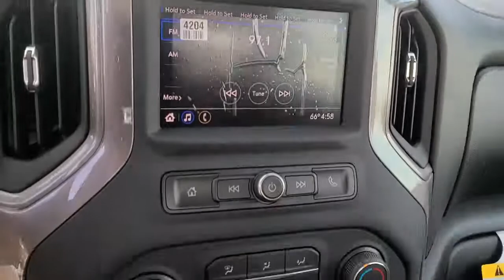2021 Chevrolet Silverado_3500HD Bixby, Tulsa, Glennpool, Broken Arrow, Owasso, OK MF160759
Summit White New 2021 Chevrolet Silverado_3500HD available in Tulsa, Oklahoma at Mark Allen Chevrolet. Servicing the Bixby, Glenpool, Broken Arrow, Owasso, OK area.
2021 Chevrolet Silverado_3500HD Work Truck - Stock#: MF160759 - VIN#: 1GB4YSE7XMF160759

16837 S US 75 Hwy

 Price includes: $2250 - Chevrolet Consumer Cash Program. Exp. 02/01/2021
Preferred Equipment Group 1WT|3.73 Rear Axle Ratio|17 Painted Steel Wheels|Front 40/20/40 Split-Bench Seat|Vinyl Seat Trim|Suspension Package|Radio: Chevrolet Infotainment 3 System|Steering Wheel Mounted Electronic Cruise Control|Rubberized-Vinyl Floor Covering|120-Volt Instrument Panel Power Outlet (400 watts)|Front Chrome Bumper|Front License Plate Kit|Integrated Trailer Brake Controller|4-Way Manual Driver Seat Adjuster|Rear 60/40 Folding Bench Seat (Folds Up)|4-Way Manual Passenger Seat Adjuster|Power Rear Windows w/Express Down|Solar Absorbing Tinted Glass|Remote Keyless Entry|Bluetooth For Phone|Black Mirror Caps|Power Adjustable Outside Mirrors|High-Visibility Molded in Black Outside Mirrors|Front Grille Bar w/Black Mesh Inserts|Heavy-Duty 80 Amp Battery|Manual Tilt-Wheel Steering Column|2-Speed Electronic Shift Transfer Case|3.5 Diagonal Monochromatic Display DIC|6-Speaker Audio System Feature|Black Front Bumper|4-Wheel Disc Brakes|Air Conditioning|Electronic Stability Control|ABS brakes|AM/FM radio|Brake assist|Delay-off headlights|Driver door bin|Dual front impact airbags|Dual front side impact airbags|Front anti-roll bar|Front reading lights|Front wheel independent suspension|Fully automatic headlights|Low tire pressure warning|Occupant sensing airbag|Outside temperature display|Overhead airbag|Overhead console|Passenger door bin|Passenger vanity mirror|Power steering|Power windows|Rear reading lights|Split folding rear seat|Tilt steering wheel|Traction control|Trip computer|Variably intermittent wipers|Front beverage holders|Dual rear wheels|Front Center Armrest w/Storage|Premium audio system: Chevrolet Infotainment 3|Apple CarPlay/Android Auto